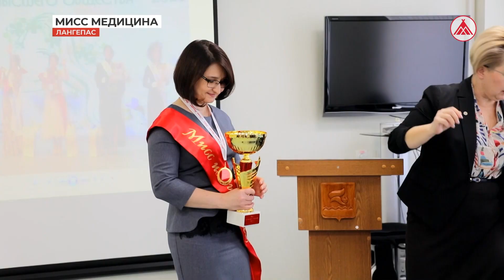Терапевт из Лангепаса победила в окружном конкурсе медработников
Титул «Мисс из высшего общества - 2023» на окружном конкурсе среди медицинских работников достался терапевту из Лангепаса